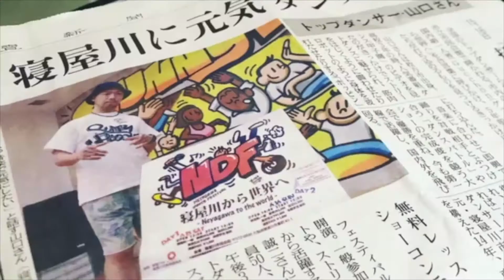SUNSUN SUNNY TV Vol 30 『DANCE＠LIVE』後編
SUNNYHOODが贈る生徒やインストラクター・スタッフにスポットを当て、ダンサーの様々な一面に触れていく番組です。

隔週日曜日午後20:00放送！！

みなさん是非チェックしてくださいね〜〜〜〜〜♪

『レギュラーメンバー』
MC:MAYUKO
コメンテーター:GUCCHON
保護者代表:pancho
映像:カンチ

【SUNNYHOOD HP】
URL

毎週日曜日午後20:00放送！！

MC:MAYUKO
保護者代表:pancho
映像:カンチ

【SUNNYHOOD HP】
URL